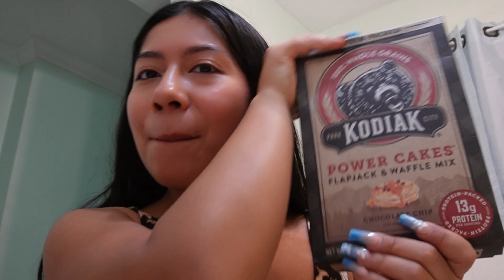FITNESS TIPS FOR VACATION | O'ahu, Hawai'i 🌺 | Giselle Calderon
Follow these tips to maintain a healthy, sustainable lifestyle during your next vacation! I hope y’all enjoy! 🔔